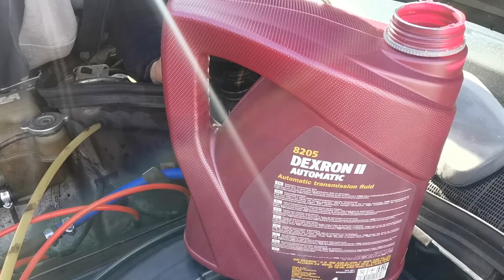Częściowa wymiana oleju w skrzyni mercedes w201/w124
Partial oil change in automatic transmission mercedes w201/w124